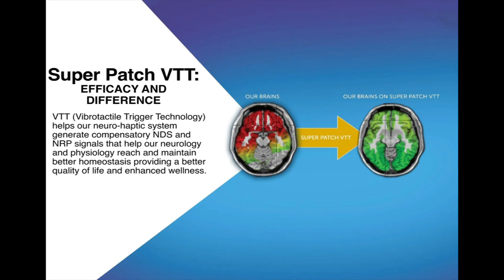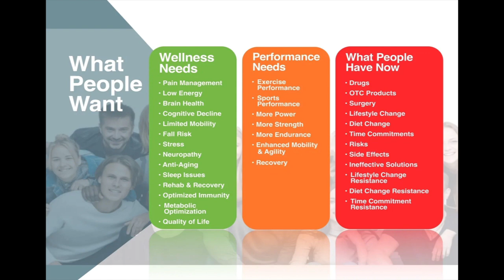Introducing The Super Patch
Not all ideas have elaborate backstories and ours is actually quite simple: we wanted to help people defeat their daily challenges and struggles, with an easy-to-use solution. And what’s easier than slapping on a patch?

Although the idea was simple, it’s the research , science, and the application of vibrotactile technology that turns this from a boring old patch into a Super Patch.